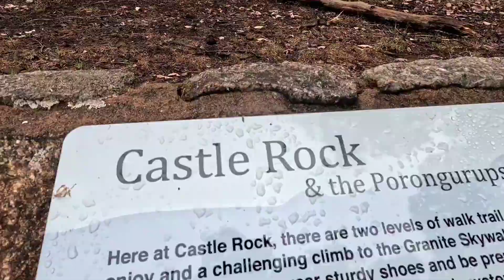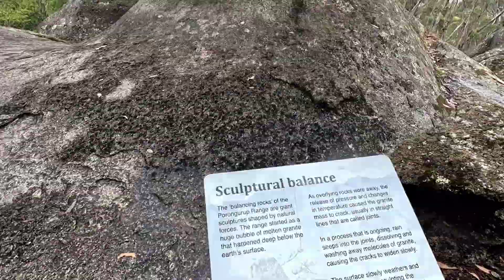Climbing up to the Granite Skywalk in four minutes CastleRock Porongurup WA #⛰️